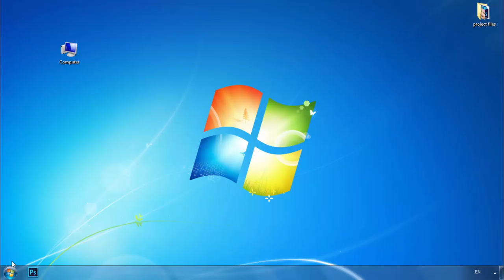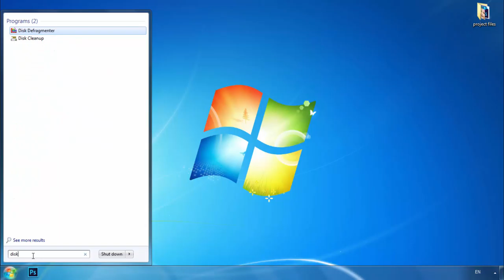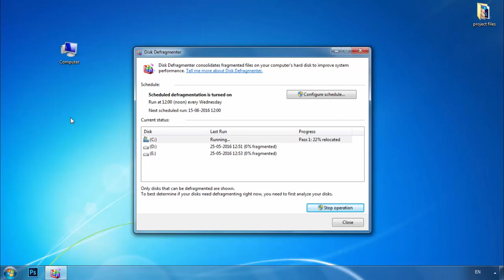easy way to speed up your computer [ Tamil ]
easy way to speed up your computer in tamil